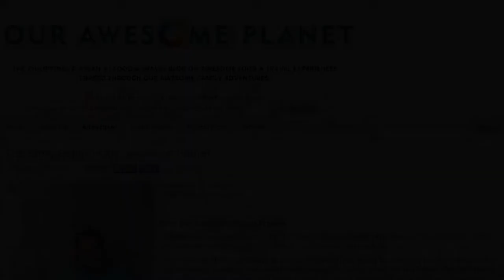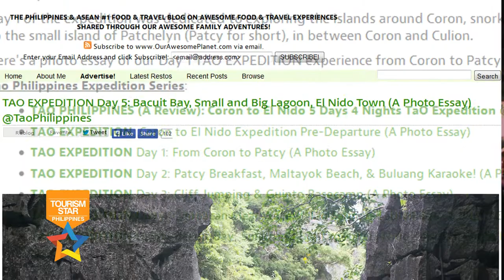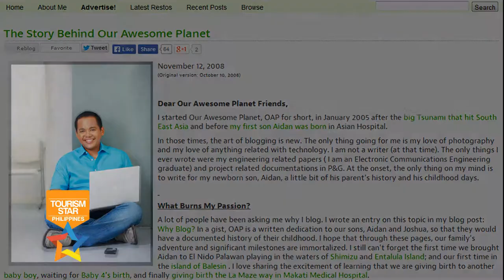Tourism Star Philippines - Anton Diaz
For his valuable contribution in promoting Philippine cuisine and destinations through his blog Our Awesome Planet thereby encouraging tourists to visit and taste the best in what the Philippines has to offer. Currently, he and his blog is able to generate 176,572+ total audience, for all social media and email subscribers. Out of this number, OAP has 129,424+ fans in Facebook while Anton has around 17,600+ followers on Twitter.